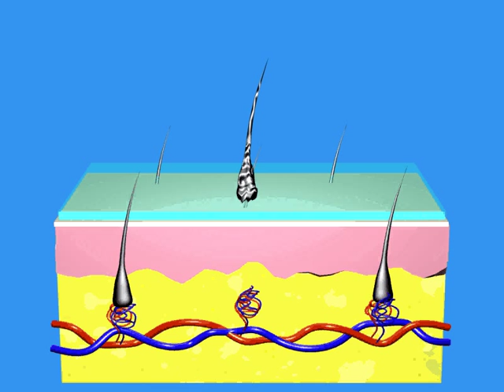lasernaya epilacia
мультик про лазерную эпиляцию